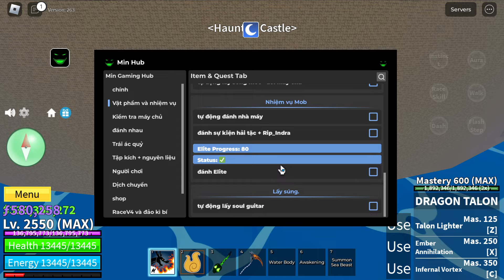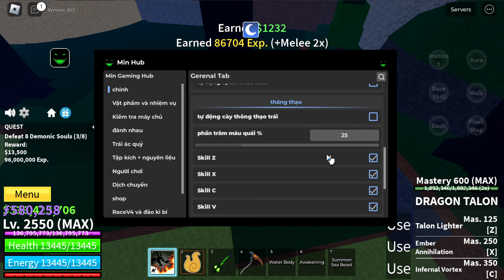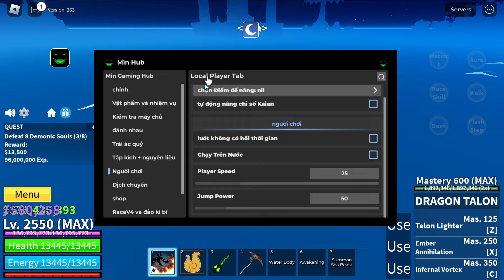BLOX FRUITS Script Mobile UPDATE 21 AUTO FARM | NO LLAG SMOOTH | MAGNET | FAST ATTACK (NO KEY)